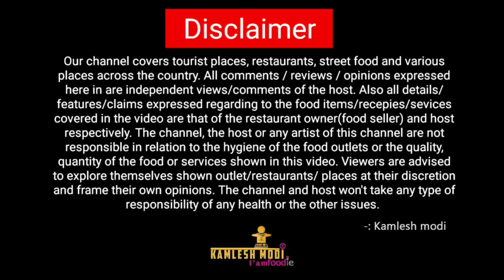આફત સમય ઝડપી મસાલા તીખા ભાત રેસિપી બનાવી સેવા કરો સંજયભાઈ શેઠ નો આદેશ બેસ્ટ રસોઈ